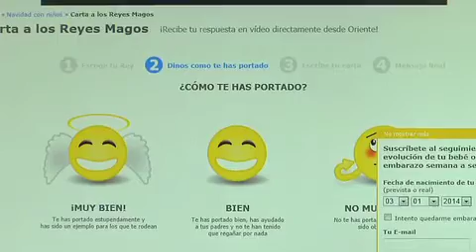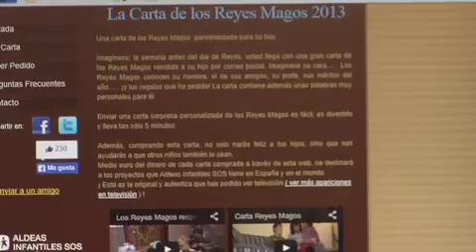Informativo 40 noche. Los reyes magos se modernizan, 3 de enero 2014